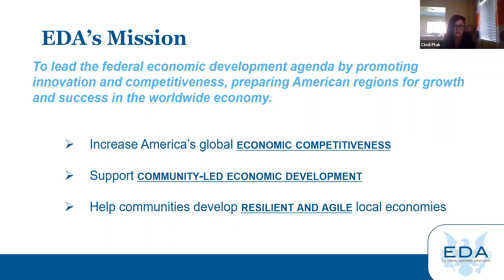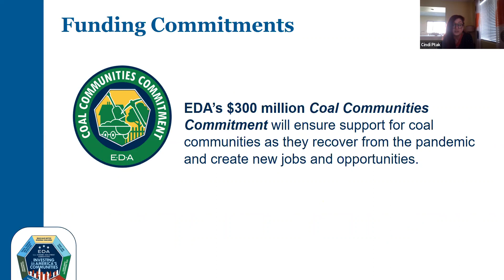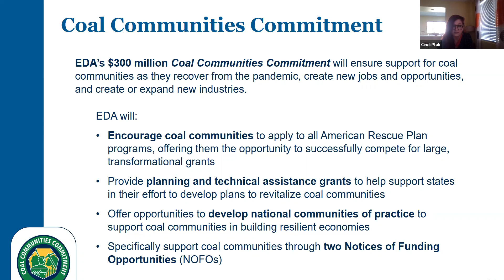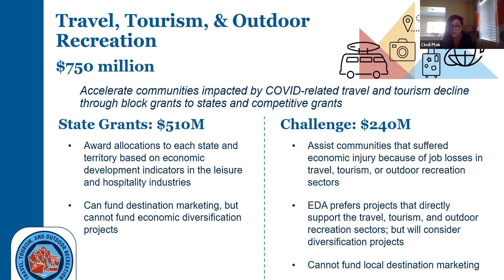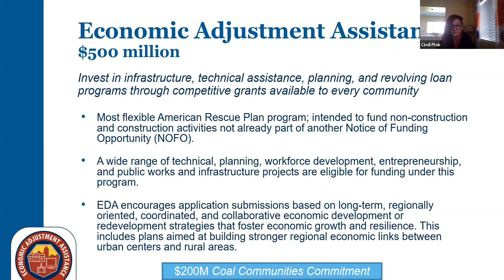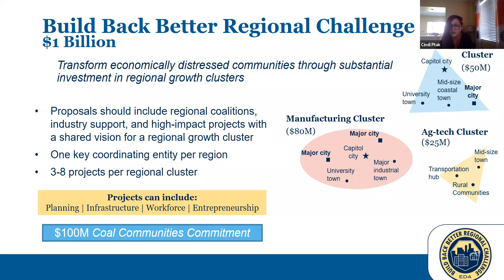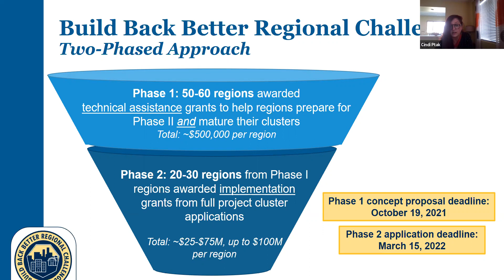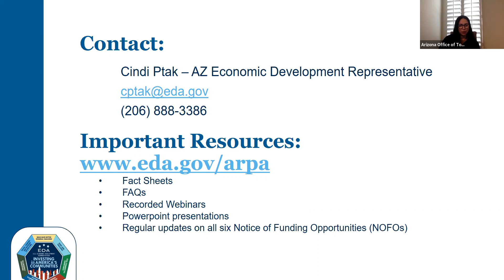9-9-21 EDA Travel & Tourism Grants Webinar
The EDA has made $240 million available through its Competitive Tourism Grants program for investment in infrastructure, workforce and other projects to support the recovery of the hospitality industry and economic resilience of the community.  These travel and tourism-specific grants, for which many Arizona governmental entities, non-profit organizations and Indian tribes are eligible, are designed to help communities that have been hardest hit during the pandemic. This webinar will help you learn about this program, who’s eligible and how it can be utilized to positively impact your community.